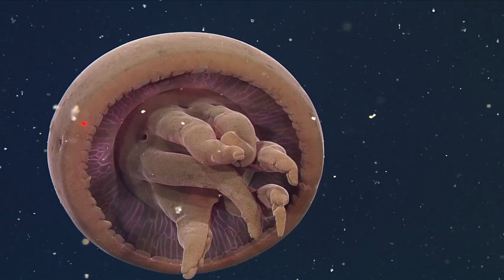Marianengraben - Geschöpfe der Tiefsee / Dokumentation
Am Grund des Marianengrabens befindet sich die tiefste Punkt im ganzen Ozean. Bisher waren nur 7 Menschen an der tiefsten Stelle, dem Challanger Tief. Einer dieser Personen war der berühmte Filmproduzent James Cameron. Dieser tauchte im Jahre 2012 zum Grund des Marianengrabens und lieferte der Wissenschaft einige spektakuläre Aufnahmen der Tiefsee.

Der Graben wird von einer Vielzahl von extraordinären und hoch spezialisierten Tieren beheimatet. In dieser Dokumentation werden 8 von ihnen präsentiert.

Liste der Tiere in diesem Video:
- Drachenfisch
- Kragenhai
- Riesenassel
- Seegurke
- Tiburonia
- Vampirtintenfisch
- Viperfisch
- Fangzahnfisch

Sprecher: Louis Coyote